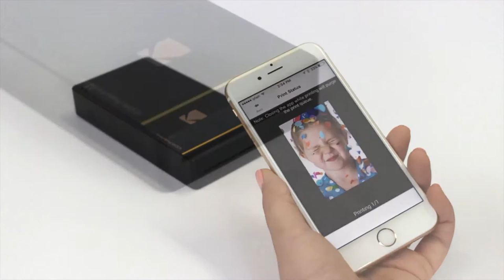KODAK Photo Printer Mini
Print any photo from your mobile phone or tablet anytime, anywhere with the new KODAK Photo Printer Mini. Available in three colors: gold, white and black. Coming very soon to the Philippines.